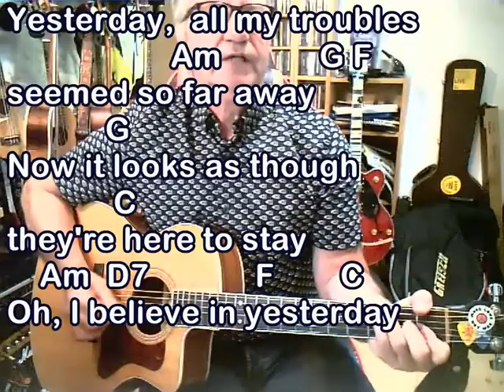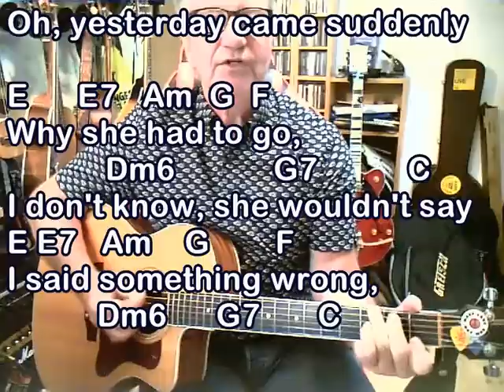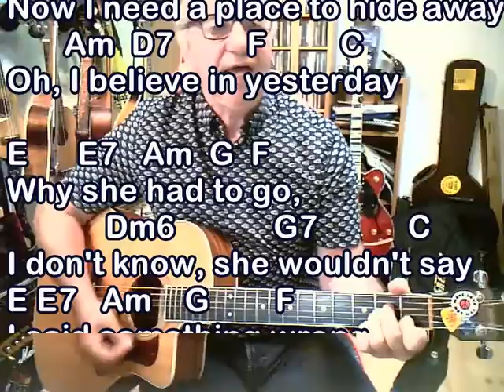yesterday lyrics and chords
A request from our Pensioners Guitar Club. A great song by the Beatles.